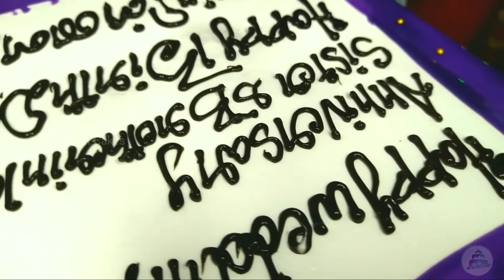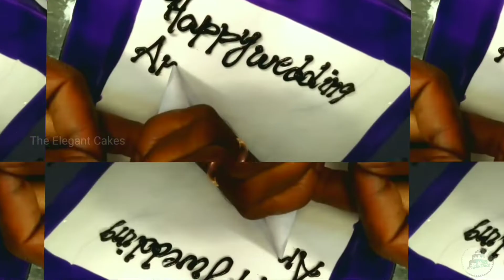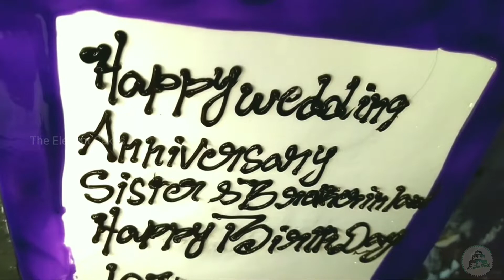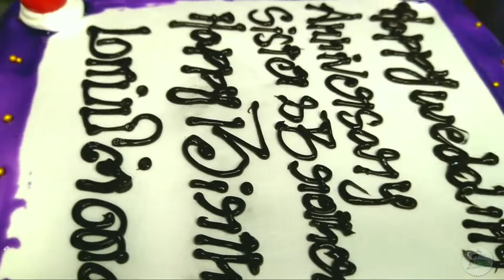Black Currant Square cake decorating ideas | Bday Amazing Cake decorating hacks | The Elegant Cakes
CAKE DELIVERY AVAILABLE ONLY IN CHENNAI 🍰

ADDRESS :
Teynampet
Chennai - 18
TamilNadu